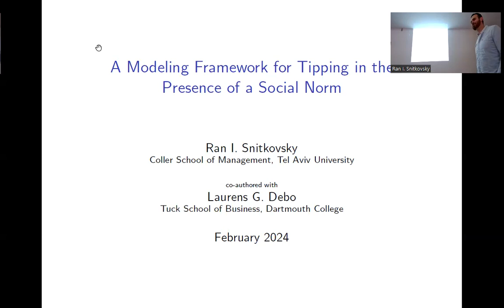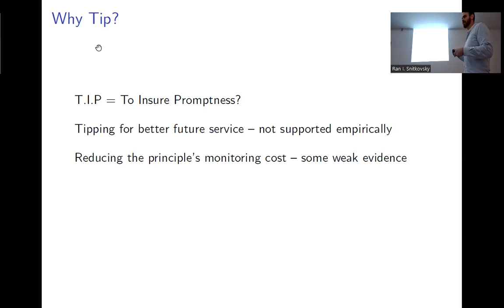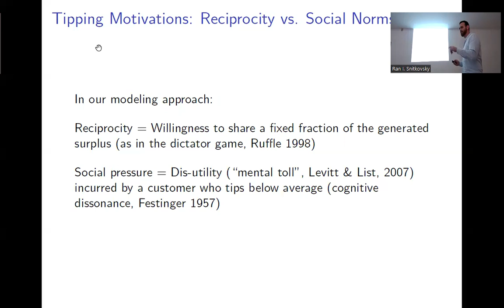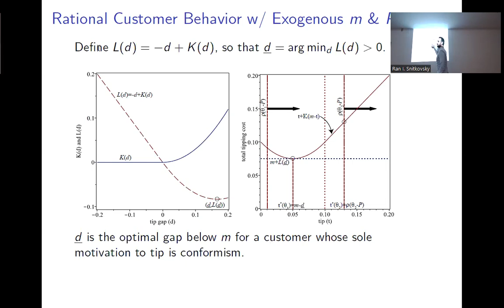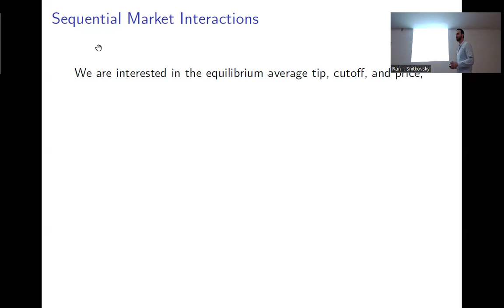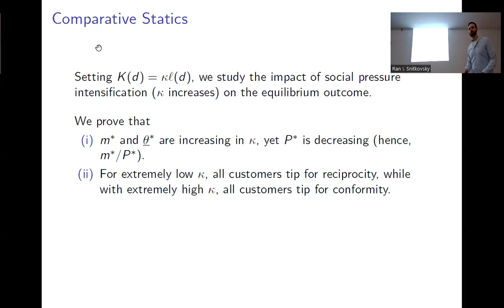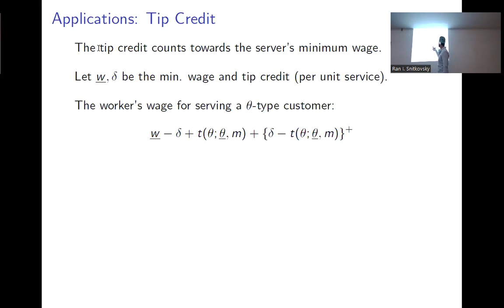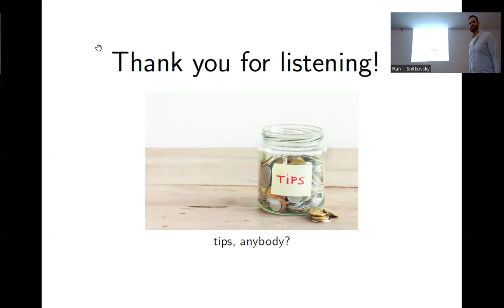A modeling framework for tipping in the presence of a social norm (Ran I. Snitkovsky, TAU)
Tipping is a complex phenomenon driven by social pressure, and cutting across various stakeholders – firms, customers, and workers. Analyzing the long-run impact of policies related to tipping is therefore challenging. To facilitate such analysis, we develop a modeling framework, in which a tipping norm is formed endogenously in a market comprised of a price-setting firm offering service to potential customers. Customers choose whether to consume the service or not, and if yes, how much to tip the server afterwards. With tipping, customers show reciprocity to the server by sharing a fraction of their surplus, but also undergo social pressure to comply with the prevailing norm of tipping. This tipping norm is shown to evolve endogenously through a dynamic process of sequential market adjustments over time: the average tip determines in each time period the tipping norm for the next period, causing the firm to adapt its price and customers to adapt their tips accordingly. We show that, in the short run (in between time periods), the average tip-to-price ratio increases, converging in the long run to a stable market-equilibrium outcome. Characterization of this equilibrium outcome allows us to derive qualitative results about the long-run impact of different exogenous factors on tipping: We find that the equilibrium tip-to-price ratio increases when customers are more sensitive to social pressure, when their feelings of eciprocity grow stronger, when their range of service valuations spreads out, or when they consider the service more valuable. Building on this framework, we further investigate several economic implications of tipping pertaining social welfare, labor cost, and service quality, thus, uncovering incentives and trade-offs to which the tipping mechanism give rise, from the firm’s, the worker’s, and the customer’s perspectives.

Joint with Laurens G. Debo.

[Hebrew]